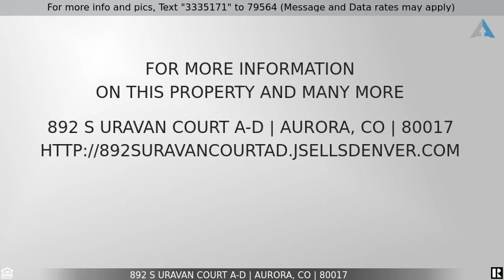Priced at $1,125,000 - 892 S Uravan Court A-D, Aurora, CO 80017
INVESTORS! GREAT DEAL! Quadplex for sale in Aurora!

FINANCING AS LOW AS 5.65%* with Seller's Preferred lender! NEWLY remodeled multifamily quadplex with 4 garages located in Southeast Aurora. Turn-Key, 6% Cap Rate! Includes four, 2-bedroom, condo-like units with attached garages and front loader washer/dryer in units with back patios. Two units are 100% newly remodeled to include luxury vinyl plank flooring, granite countertops, stainless steel LG appliances, NEW bathrooms, and new interior paint. The other two units have also been updated with new carpet, paint, and appliances with Strong Rents! The property has been well maintained. Each unit has a dedicated attached single-car garage and additional off-street parking on a very large parking driveway. There is a utility chargeback to tenants to cover water, sewer, and trash. Multifamily properties are RARE in this neighborhood and subdivision. Take advantage of this excellent investment opportunity! Across from Buckley Space Force Base (Formally Buckley Air Force Base) and quick access to the highway towards Downtown, Denver Tech Center, and the Aurora Mall and Shopping Centers.

Listing Courtesy of: Keller Williams Realty Urban Elite